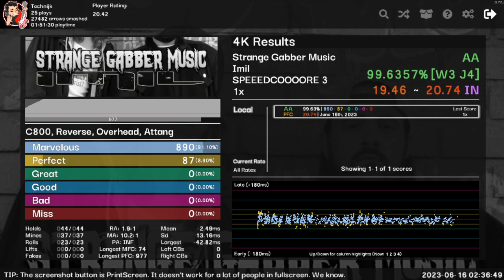Etterna - Strange Gabber Music [Lv.21] - 1.0x 99,63% AA (PFC) [J4]